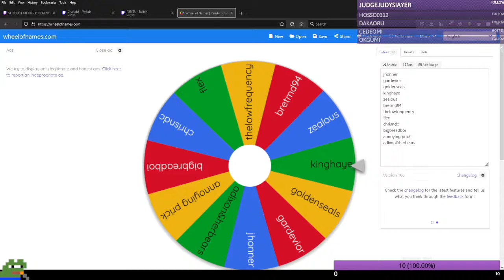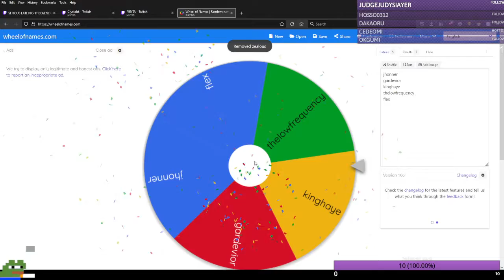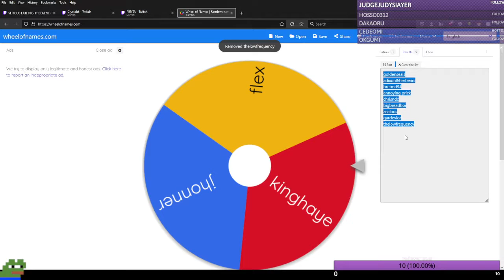Pin winners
winners of the pins

goldenseals
adixon&herbears
bretmd94
annoying prick
chrisndc
bigbreadboi
zealous
gardevior
thelowfrequency